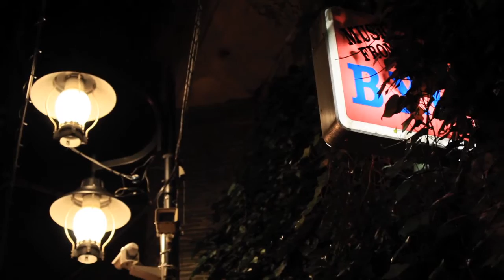井乃頭蓄音団『カントリーロード』 at 渋谷B.Y.G 2014/12/6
2015年初夏、3か月連続ワンマンライブ開催決定！

◆◆◆井乃頭蓄音団3カ月連続マンスリーワンマンLIVE◆◆◆
『百軒店コンサート』
■場所：　渋谷B.Y.G
■チケット：　前売￥2800 / 当日￥3300　(+１drink)

●第１夜  5/2(土)    開場17:00 / 開演18:00
●第２夜  6/13(土)  開場17:00 / 開演18:00
●最終夜 7/31(金)　開場18:30 / 開演19:30